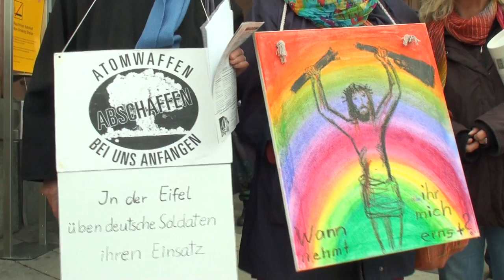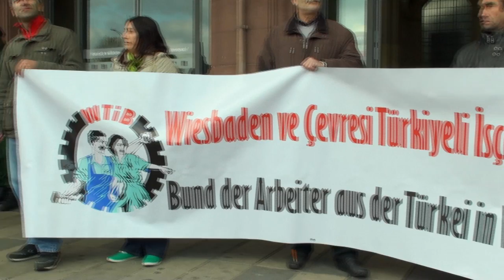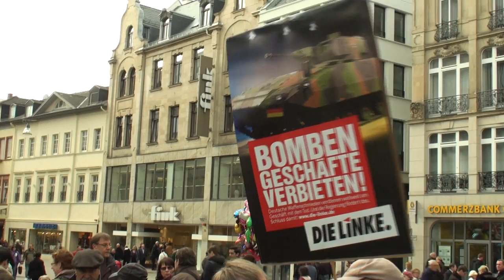Mainz-Wiesbadener Ostermarsch 2012 - Für eine Welt ohne Krieg, Militär und Gewalt!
Redeauszüge: Peter Silbereisen (DFG-VK Wiesbaden), Karl Voßkühler, DIE LINKE.Mainz, Emanuel Matondo (Iniciativa Angolana Antimilitarista para os Direitos Humanos / Angolanische Antimilitaristische Menschenrechtsinitiative),Dr. Gottfried Schmidt, BI gegen Fluglärm Wiesbaden.
Seit Jahren führt Deutschland mit zunehmender Intensität Kriege in aller Welt, nirgends hat dies zur Befriedung der jeweiligen Konflikte geführt. Weder in Afghanistan, noch am Horn von Afrika oder im Kosovo wurden vor Ort demokratische Strukturen geschaffen oder den Menschen auch nur ein Leben ohne permanente Bedrohung gesichert. Im Gegenteil: je mehr Truppen entsandt werden, umso schlimmer wird es für die jeweils betroffene Bevölkerung und für zivile Hilfsorganisationen, die sich schließlich zurückziehen müssen.

Das ist kaum verwunderlich: Die Bundeswehr wird, wie alles Militär, in erster Linie zur Durchsetzung und Sicherung wirtschaftlicher und machtpolitischer Interessen eingesetzt.

Deutschland ist Europameister bei den Rüstungsexporten. Die deutschen Exporte von Kriegswaffen und Rüstungsgütern haben sich in den letzten Jahren verdoppelt. Jede Minute stirbt ein Mensch an den Folgen einer Gewehrkugel, einer Handgranate oder einer Landmine. Zu den Empfängern deutscher Waffen, Rüstungsgüter und Lizenzen zählen selbst Diktaturen und autoritäre Regime, die die Menschenrechte mit Füßen treten.
Schluss mit Rüstungsproduktion und Waffenhandel!

Der Ausbau der Bundeswehr zur Armee für Interventionskriege wird vorangetrieben. Dadurch soll ihr Einsatz effektiviert werden, sowohl im Ausland als auch im Innern.

Gerade auch nach der Aussetzung der sogenannten „Wehrpflicht" (abgeschafft ist sie keineswegs) betreibt die Bundeswehr vehement eine Militarisierung der Öffentlichkeit, im Fernsehen und in Printmedien, bei zivilen Veranstaltungen, selbst Hobby- und Ausbildungsmessen und unmittelbar in den Schulen, um ihr schlechtes Image aufzupo­lieren, die Bevölkerung auf ihre Kriege einzustimmen -- und nicht zuletzt um den fehlenden Nachwuchs zu rekrutieren.
Eine dem Frieden verpflichtete Gesellschaft braucht keine Armee!

Krieg wird immer mehr als selbstverständliches Mittel der Außenpolitik und der Interessen­durchsetzung propagiert. Indem Bundeskanzlerin Merkel öffentlich Freude über den Tod von Osama bin Laden bekundet, wird versucht, emotional Unterstützung für die Gewalt zu mobilisieren. Die sogenannten humanitären Argumente für Krieg erweisen sich regelmäßig als vorgeschoben, auch im Libyen-Krieg, in dem die angeblich zu schützende Zivilbevölkerung von der NATO bombardiert und von Rebellen massakriert wurde.

Krieg darf kein Mittel der Politik sein!Krieg und Gewalt sind keine Lösung!Krieg ist ein Verbrechen an der Menschheit.Krieg ist organisierter Massenmord.Krieg schafft die Voraussetzungen für neue Kriege und neue Gewalt.

Dieser gefährlichen Dynamik müssen wir uns entgegenstellen, indem wir uns für Abrüstung, Entmilitarisierung, gewaltfreie Konfliktlösung und die Beseitigung aller Kriegsursachen einsetzen.